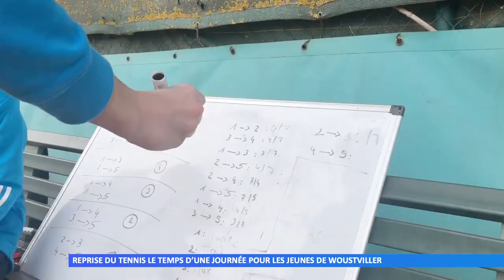Une journée sous le signe du tennis à Woustviller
Les jeunes du Tennis Club de Woustviller sont revenus sur les courts pour un tournoi amical : effectif réduit et gestes barrières étaient de mise.
Réalisation : Arnold GERSTER - Lucas PLANAVERGNE - Uranie TOSIC